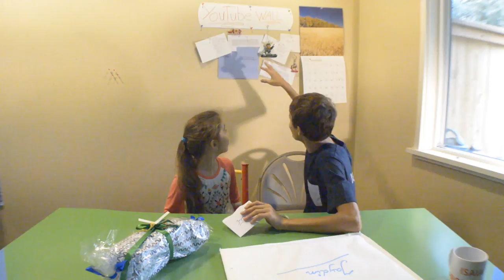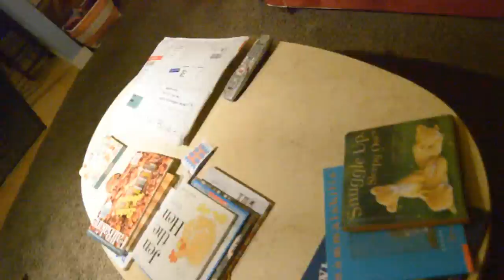Me,My Little and Big Sister Unboxing Video (PART 1)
💯I couldn't have done it without you guys💯THANK YOU SO MUCH  TO MY:👇🏽👇🏽👇🏽👇🏽👇🏽👇🏽👇🏽👇🏽👇🏽
👉🏾MANGER👇

👉🏾EDITORS 👇

Jack : film editor

Henry cinematography: Lgbtplus598

Henry cinematography: Lgbtplus598

Jack:
Film editor

Henry cinematography: Lgbtplus598

Emily Christensen:
Logo designer

pit18